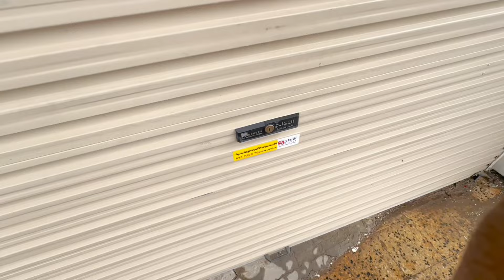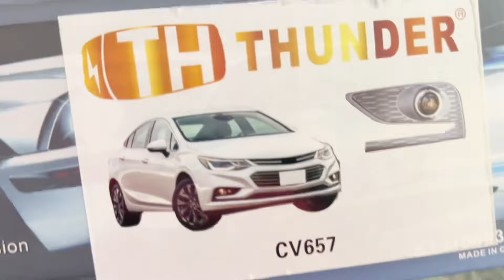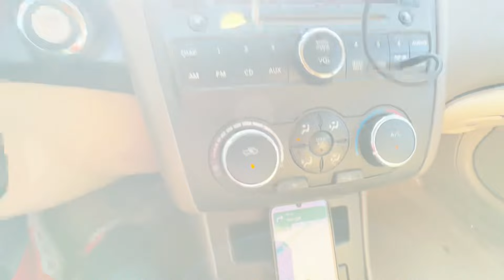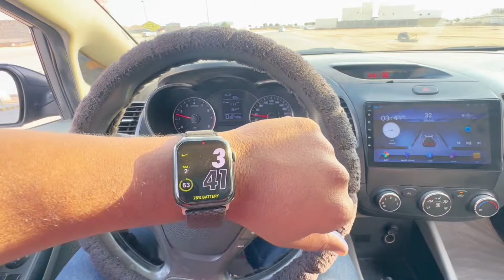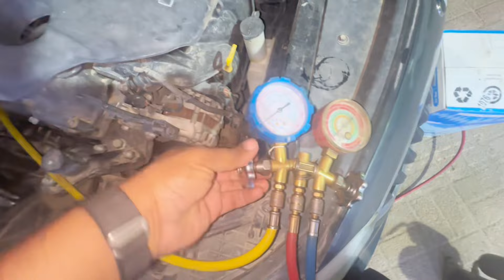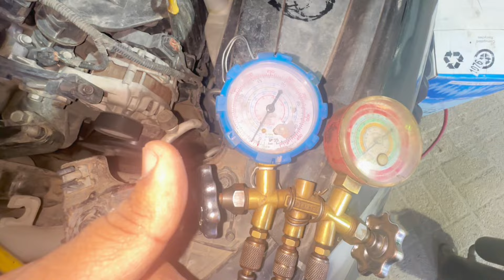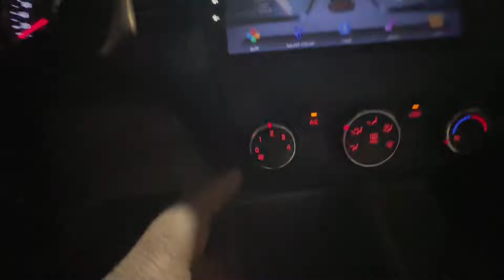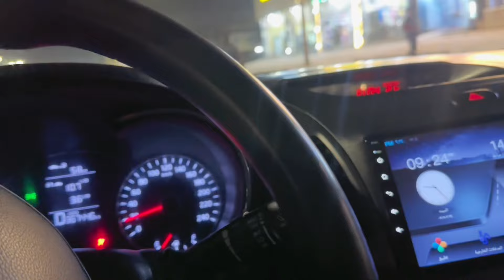15 MINUTES MAI GARI LELI | I BOUGHT USED CAR IN JUST 15 MINUTES | KIA CERATO 2015 LELI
15 MINUTES MAI GARI LELI | I BOUGHT USED CAR IN JUST 15 MINUTES | KIA CERATO 2015 LELI